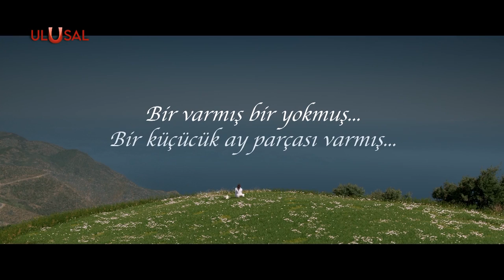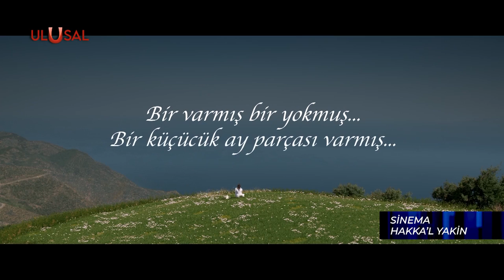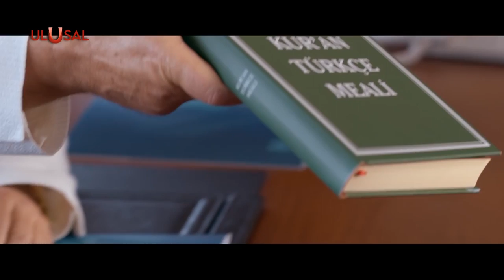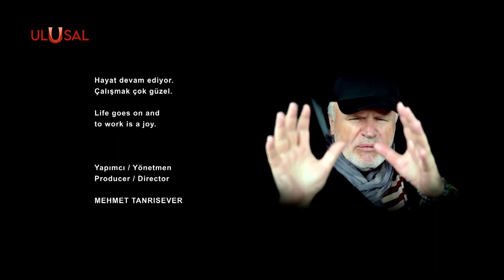Sinema Hakka'l Yakin - 11 Kasım 2022 - Mehmet Tanrısever - Tarık Tanrısever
Yüzlerce ödüllü yönetmen, film yapımcısı Mehmet Tanrısever Ulusal Kanal'da sizlerle.